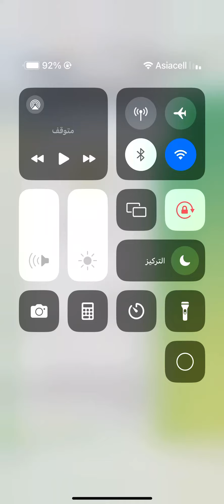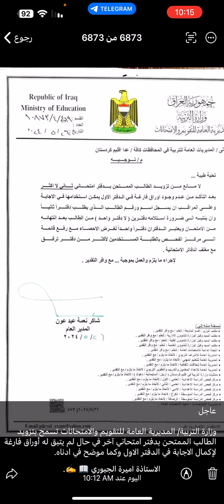عاجل 🔥وقرار مهم جدا من وزارة التربية